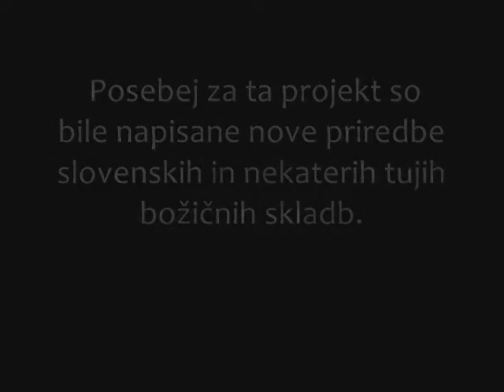StoP in APZ vabilo na Božični koncert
Slovenski tolkalni projekt SToP in APZ Tone Tomšič vabi na Božični koncert v Petrovče. 20.12. ob 19h, v Baziliki Petrovče!